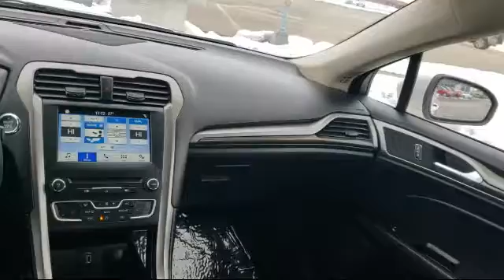2018 Ford FUSION HYBRID SE Belvidere Rockford Elgin Dekalb Harvard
2018 Ford FUSION HYBRID SE Stock Number: P130652 Vin:3FA6P0LU7JR120843.
Manley's Ford is proudly serving our friends and neighbors in Rockford, Elgin, Dekalb, Harvard, and Belvidere.
Give us a call at or visit our for more information about this or any of our other vehicles.

Manley Motors
1800 N State St
Belvidere, IL 61008